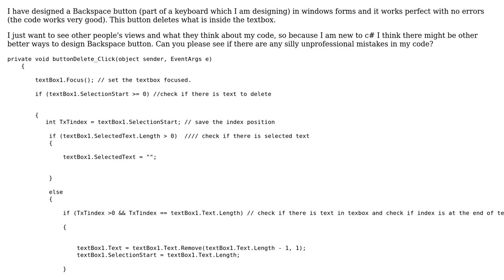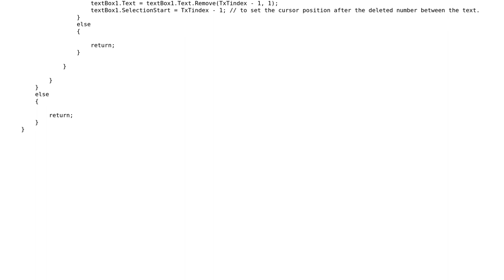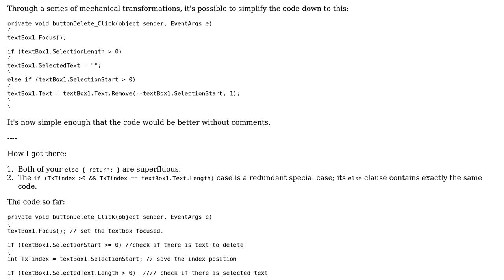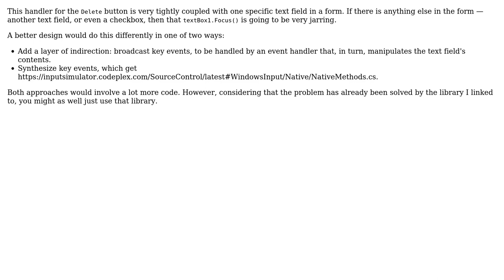Code Review: Designing a Backspace key (2 Solutions!!)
Code Review: Designing a Backspace key

With thanks & praise to God, and with thanks to the many people who have made this project possible! | Content (except music & images) licensed under CC BY-SA | Music | Images & others | With thanks to user naouf user Jamal user 200_success and the Stack Exchange Network Trademarks are property of their respective owners. You are responsible for your own actions.